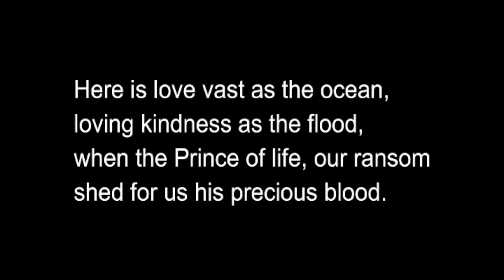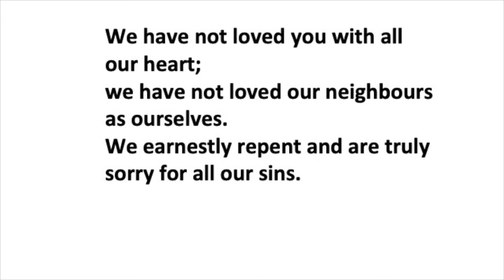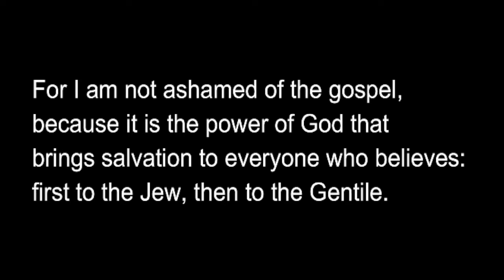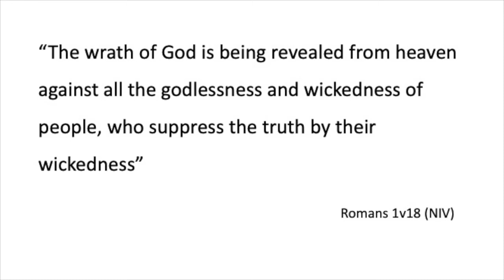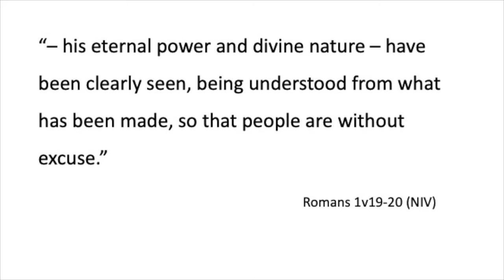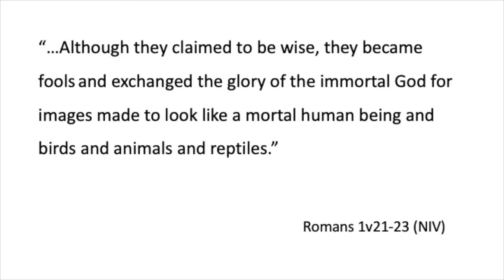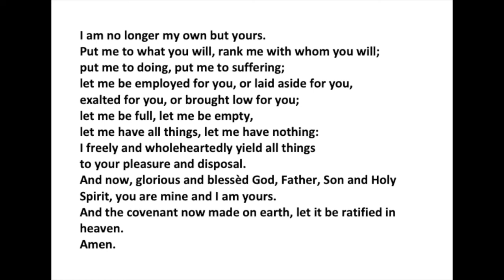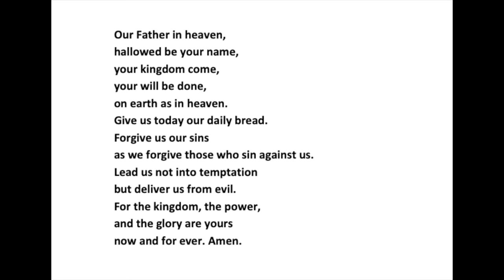Sunday 24 January 2021 - Time of Bible teaching, Prayer & Praise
Today we continue our series in Romans, looking at 1v18-23. What does the message of Jesus save people from?